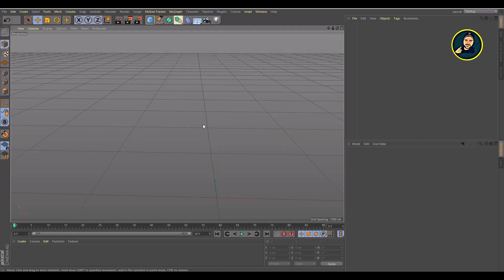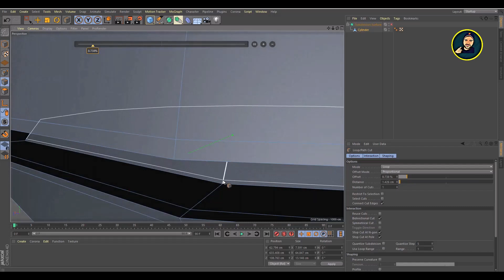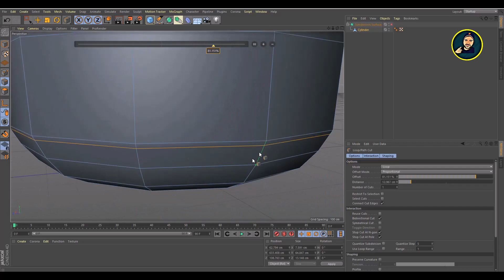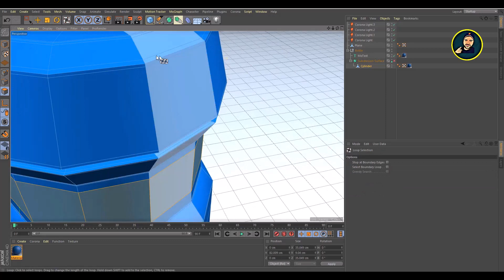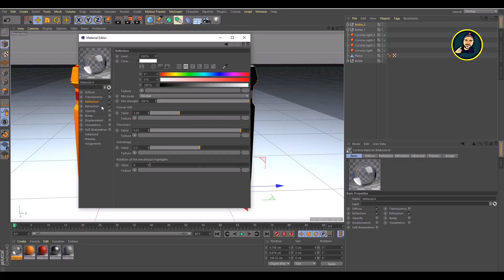Creating a Realistic Sports Bottle in Cinema 4D Hydration Innovation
In this tutorial, we will walk through the process of creating a realistic 3D model of a sports bottle in Cinema 4D. We will cover everything from creating the basic shape of the bottle to adding realistic textures and materials, including the bottle cap and the nozzle. Along the way, we will share tips and tricks for working with complex geometry and creating professional-looking 3D models.

By the end of this tutorial, you will have a detailed understanding of how to create a sports bottle model in Cinema 4D, as well as the skills needed to apply this knowledge to other 3D modeling projects. So grab your favorite sports drink and let's get started on this hydration innovation we will guide you step-by-step through the process of creating a realistic 3D model of a sports bottle in Cinema 4D. You will learn how to start from a sketch, create the basic shape of the bottle, and add intricate details such as the bottle cap and nozzle.

We will also dive into the world of texturing and materials, showing you how to add realistic textures to your model, creating the illusion of materials such as plastic, rubber, and metal. You will learn how to apply lighting techniques to enhance the realism of your model, as well as tips and tricks for working with complex geometry.

This tutorial is designed for both beginners and advanced users of Cinema 4D. By following along, you will gain a comprehensive understanding of the software and the skills needed to create professional-grade 3D models.

By the end of this tutorial, you will have created a stunning sports bottle model in Cinema 4D and will have the confidence to apply this knowledge to other 3D modeling projects. So, whether you're an aspiring 3D artist or a seasoned professional, grab your favorite sports drink and let's dive into the exciting world of 3D modeling
Hydration Innovation"
"Revolutionizing Sports Bottles"
"Elevating Your Hydration Game"
"Creating the Ultimate Sports Bottle"
"The Future of Sports Bottles"
"Designing a Game-Changing Sports Bottle"
"Unleashing the Power of Hydration"
"Pushing the Boundaries of Sports Bottle Design"
"Innovative Sports Bottle Creation"
"Taking Sports Bottles to the Next Level"